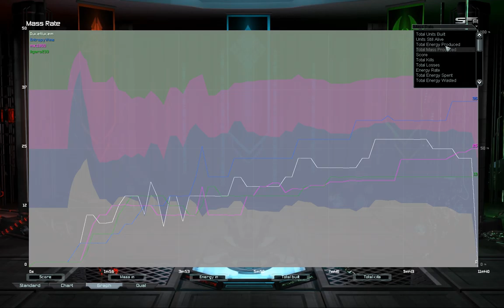2v2 Four Corners w/ Fig | Supreme Commander Forged Alliance Forever